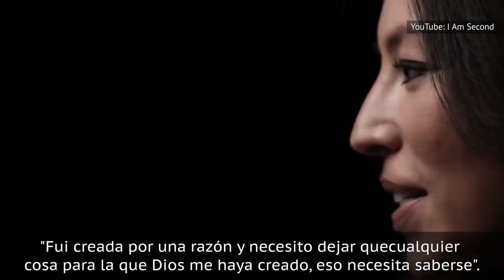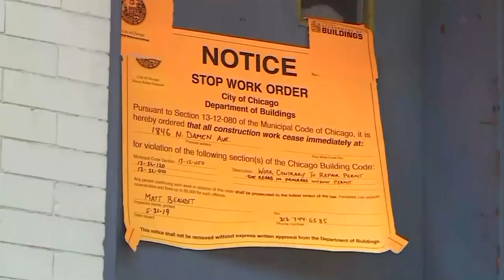Los Peores Escándalos De HGTV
Para miles de fans, HGTV ofrece la mejor programación de bienes raíces y diseño de casas. Pero si bien los anfitriones, arquitectos y diseñadores son celebridades por derecho propio, a veces se ven involucrados en algunos escándalos. Estas son algunos de los mayores escándalos por los que han pasado los presentadores de HGTV.

Ellen DeGeneres no es solo una presentadora de programas de entrevistas y comediante. Con su esposa, la actriz Portia de Rossi, DeGeneres ha comprado y vendido más de 20 casas y propiedades, según Architectural Digest; y además publicó un libro sobre diseño de interiores. Con toda esa experiencia que tiene, DeGeneres se unió a HGTV en 2015 con "Ellen's Design Challenge", un reality show estilo "Project Runway" o "Top Chef", pero centrado en la elaboración de muebles con diseños auténticos.

Pero la primera temporada de la serie terminó con uno de los giros más inesperados de los reality shows. El concursante Tim McClellan fue el ganador de la temporada, ganando un premio de 100,000 dólares por diseñar un escritorio de madera en el desafío final. Pero según The Washington Post, una semana después de la grabación del final, los productores se enteraron de que el diseñador Simon Schacht había creado ya un escritorio casi idéntico al que McClellan afirmó que era suyo. McClellan fue descalificado de inmediato, y su victoria y el dinero del premio fueron para la subcampeona Katie Stout.

DeGeneres invitó a McClellan a su programa de entrevistas para explicar su versión de los hechos. Él dijo,

"No recuerdo haber visto su pieza. Ciertamente las similitudes de las dos piezas son convincentes, y entiendo la decisión tomada y la acepto".

Ellen's Design Challenge | 0:00
Love it or List it | 1:45
Jonathan Scott | 3:04
Chip y Joanna Gaines | 4:10
Cazadores de casas | 5:31
Tarek y Christina El Moussa | 6:45
El "camino del éxito" de El Moussa | 7:55
Chip Gaines | 9:10
Carter Oosterhouse | 10:21
Windy City Rehab | 11:24